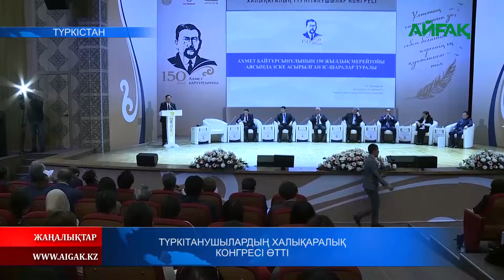19.11.2022 ж. ТҮРКІТАНУШЫЛАРДЫҢ ХАЛЫҚАРАЛЫҚ КОНГРЕСІ ӨТТІ